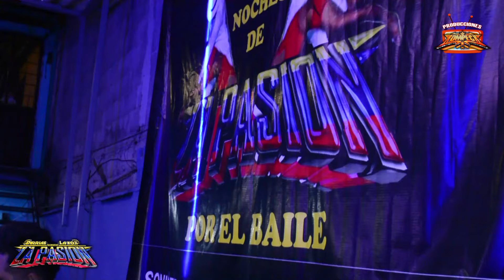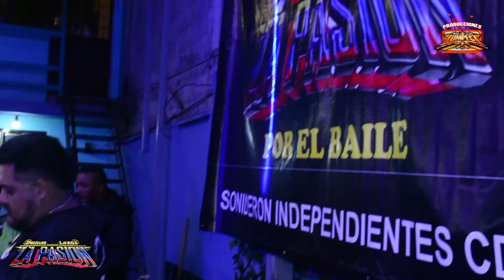Las noches de pasión. Las nuevas transmisiones sonideras de moda desde Iztapalapa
Una nueva plataforma de difusión de la cultura sonidera desde Iztapalapa CDMX.

Visitamos las noches de pasion en el salon cubanitas donde se dieron cita grandes exponentes como el profe Chema Mix, don David Mendoza de Sonido Retro, Sonido Estelares de la Salsa y los anfitriones Sonido La Pasion de Pirrias La Voz y Producciones Gabo Arellano.